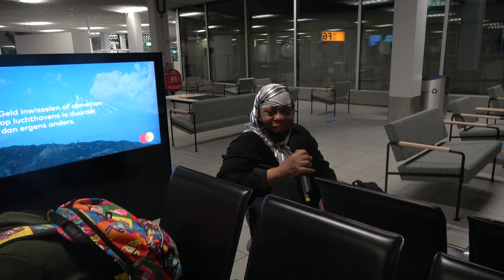Tour Members at Amsterdam Ready for Tanzania Tour Nov 2020 Journey of a Lifetime